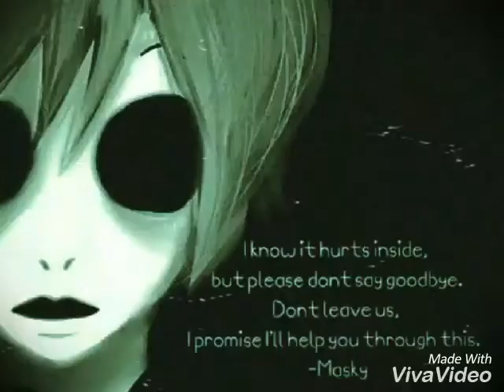Tim Wright [Masky] Tribute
Here's a Masky tribute! I have made this tribute before. A long time ago... Actually, I had two Masky tributes, but not too long ago I deleted them... They really sucked... I think this one sucks, but it's a lot better than what the others were like.

Also, this is such an extremely weak title!! It'll probably be hard for anyone to find this video, meaning it might not get views! Damnit! Idk what else to call it though! If anyone has an idea... I might change it.

Song: Hide and Seek by Johnny T

This is for entertainment and fun.